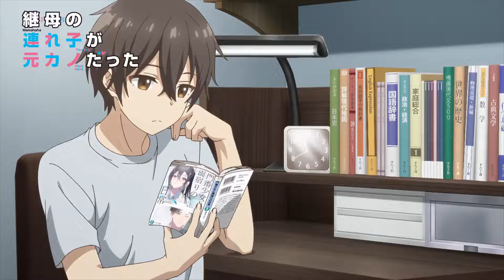Mamahaha no Tsurego ga Motokano datta Ep 10 Preview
Anime : Mamahaha no Tsurego ga Motokano datta